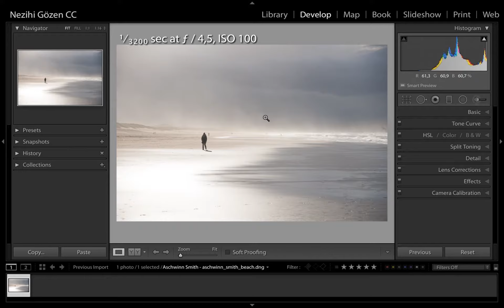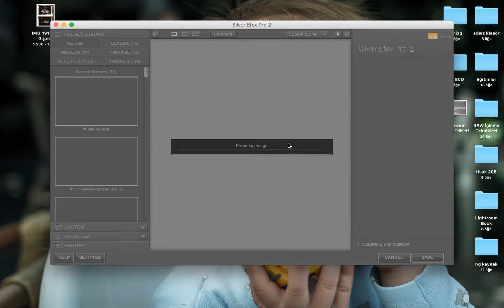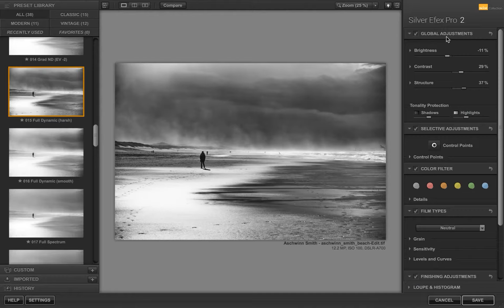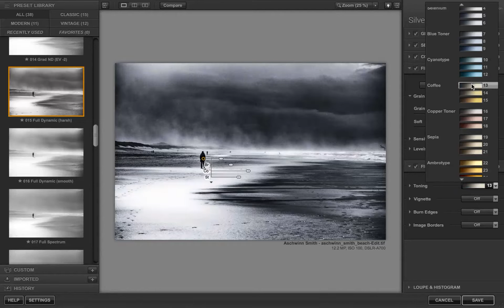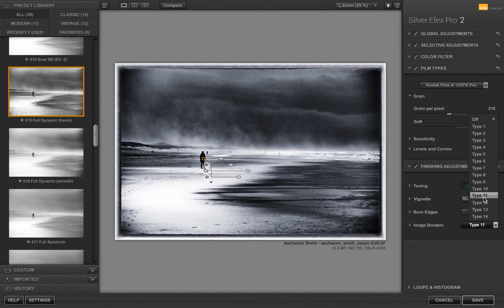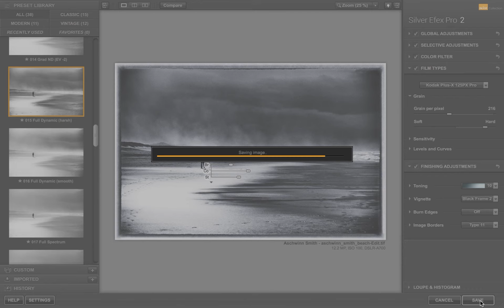Google Nik Collection Kullanımı Türkçe Anlatım Siyah-Beyaz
Nezihi Gözen ile Lightroom serisine ek olarak artık ücretsiz olan Google Nik Collection eklentisi için yapacağım video serisinin ikincisi.

Oğlum Deniz Gözen ile beraber Google Nik Collection da yer alan Silver Efex Pro ile fotoğraflarınızı nasıl siyah-beyaz a çevireceğinizi anlatıyoruz.